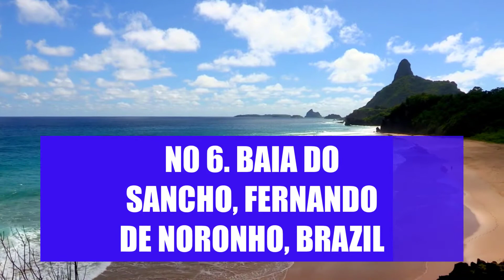Top 10 Luxury beaches in the World | Top 10 WarlorD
Top 10 Luxury beaches in the World